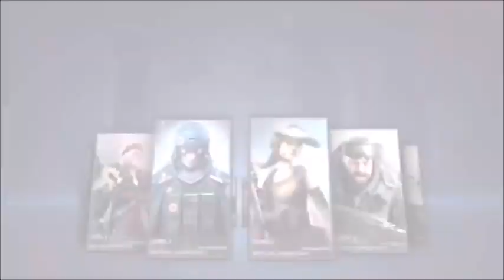Dirty Bomb GMV: Turn It Up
I know it is going out of style but it is still a good online game, and better yet it is free to play now woo!

Song: Anikdote - Turn It Up